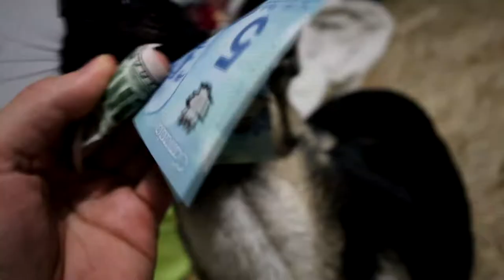GERMAN SHEPHERD RUNNING FULL SPEED!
VLOG #366 - Zen goes zoom!